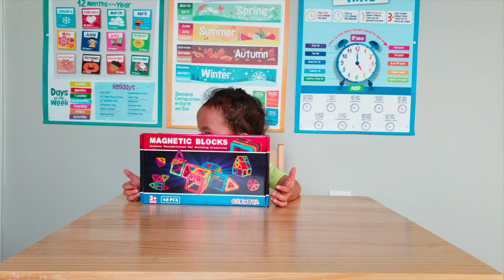Building Block Toys Magnetic Blocks for Kids Toddlers Children | Educational Toys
Jayden is loving his new toy! This magnetic building blocks set boosts brain development & thinking skills, improves finger dexterity & flexibility, and encourages creativity & imagination of your children when building unique, advanced structures. This Crenova magnetic blocks set includes 24 equilateral triangles and 24 squares. Perfect toy for your curious toddler!

Toy featured in this video:
CRENOVA Magnetic Blocks

Thank you Crenova for sending Jayden this magnetic blocks!

Follow Jayden on social media

That means, By buying thru the links above, Jayden gets a little commission on a purchase you make (or if you sign up). Thank you for the help and support! See you around! 👍